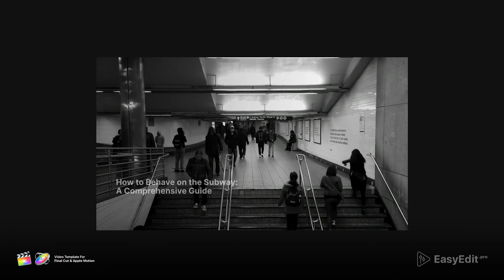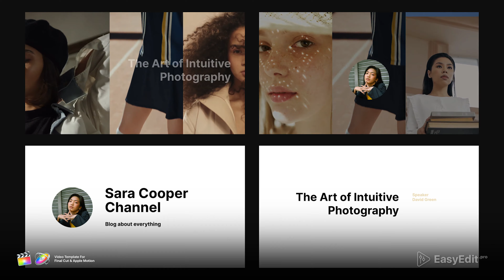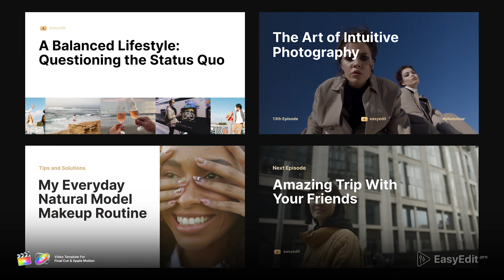Youtube Pack Influence ( Final Cut Pro X & Apple Motion Template )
Main Features:

-    Compatible With Final Cut Pro version 10.3.4 and above
-    Apple Motion version 5.3.1 and above
-    How-to Use Tutorials included
-    Fully Customizable
-    Fast Rendering
-    100% Final Cut Pro
-    Photos and Videos NOT included, for preview purposes only